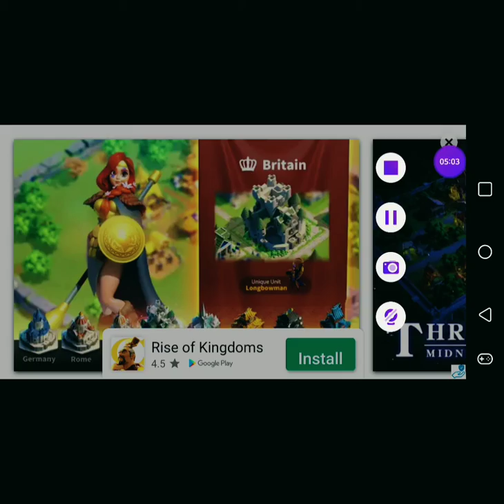Mouse simulator gameplay